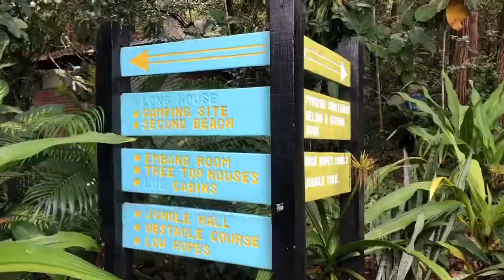Quick Vlog: Day trip to Permai Rainforest & Buntal Esplanade 🏝♥️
Our quick vlog for our day trip. Enjoyyy! 😊😊

Entrance fee to Permai Rainforest is rm10 for adult 😊